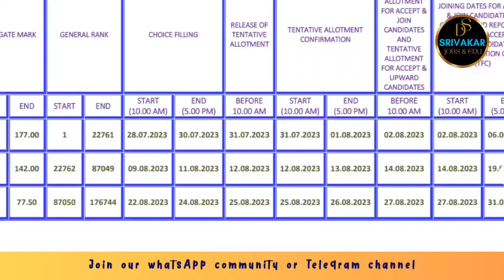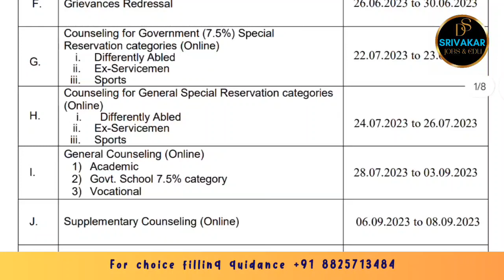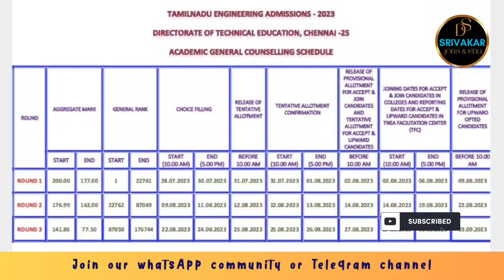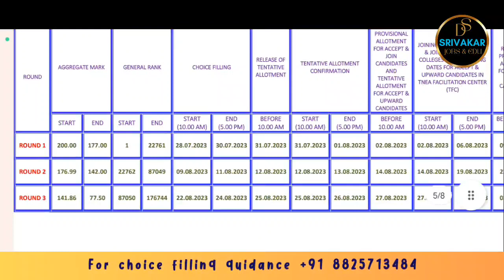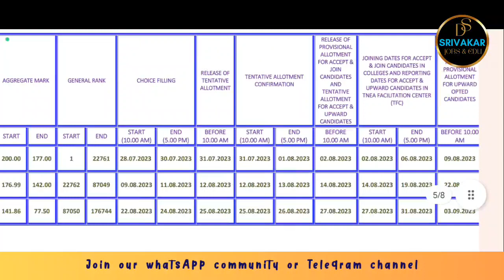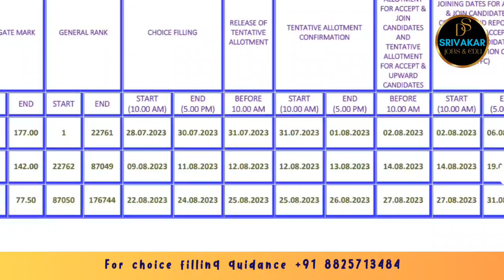TNEA 2023 | New Counseling Schedule | Positive or Negative to Students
DHIVAKAR RAVIRAM
Assistant Professor
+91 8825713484